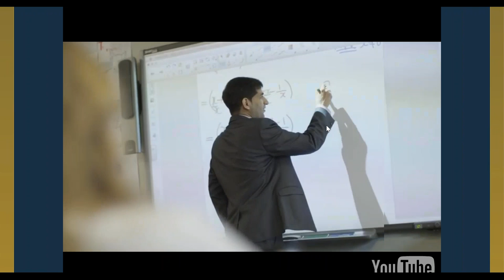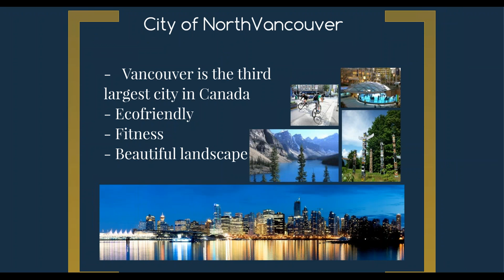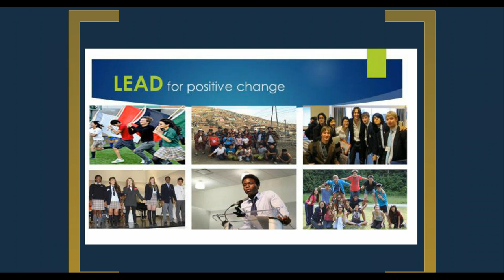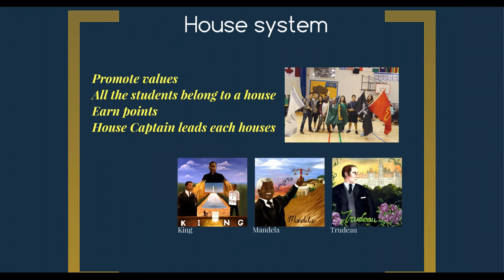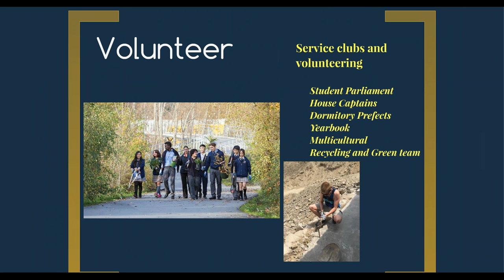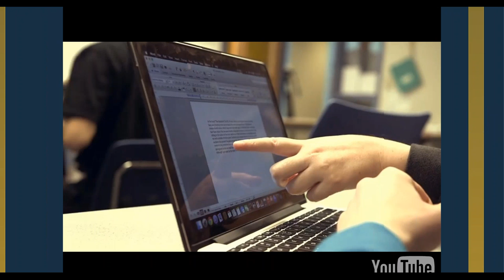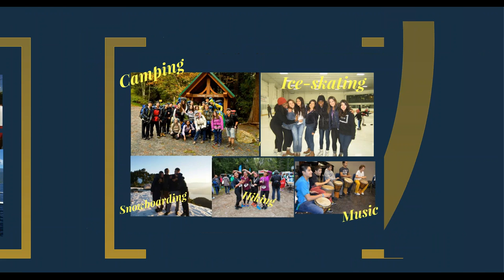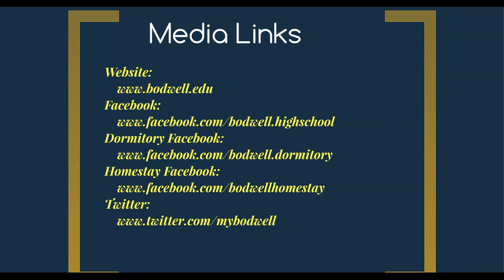Preparatoria Bodwell | Internado en Canadá | Webinar en Español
Estudia en Canadá en la escuela con el mayor número de estudiantes internacionales en internado.| Internado en Canadá | BODWELL HIGH SCHOOL